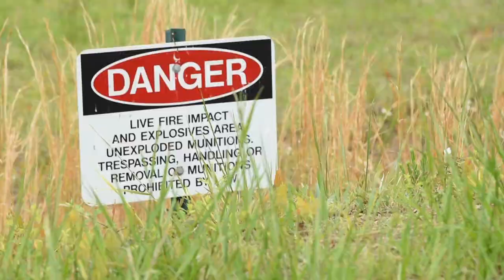512th Security Forces Squadron Heavy Weapons Training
512th Security Forces Squadron Heavy Weapons Training
QUANTICO, VA, UNITED STATES
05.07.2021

The 512th Security Forces Squadron underwent a weeklong Heavy Weapons Training at Marine Corps Base Quantico, Virginia, May 2021. The 512th SFS, is a reserve unit based at Dover Air Force Base, Delaware.

Film Credits: Video by Tech. Sgt. Zachary Cacicia
512th Airlift Wing

USMC
Dover AFB
AFRC
Dover
Quantico
Air Force Reserve Command
512th Airlift Wing
4th Air force
4AF
512AW
Marines: Weapsons: